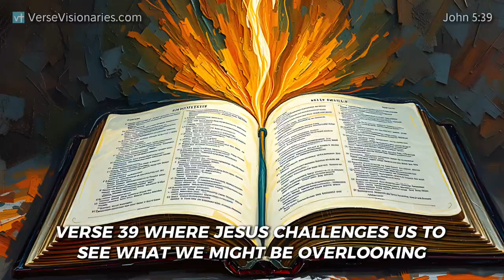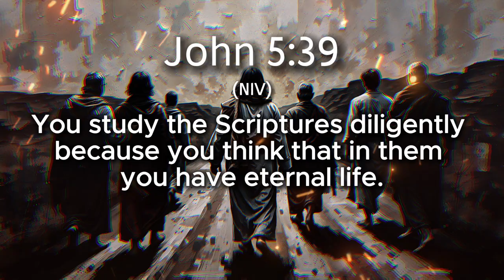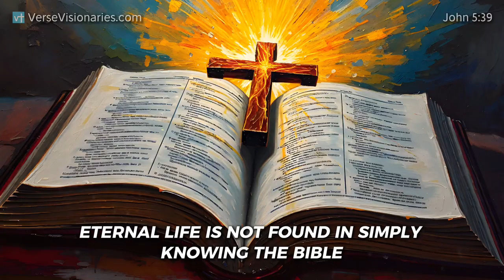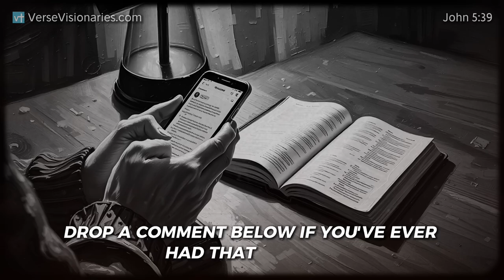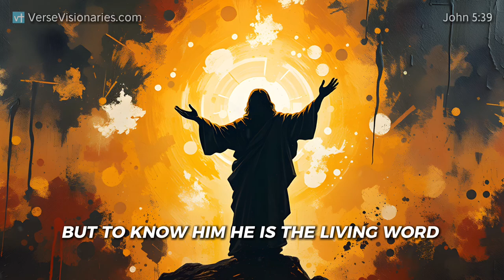The Bible is Not What You Think It Is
In this video, discover why the Bible is not what you think it is. Explore devotional practices, spiritual awakening, and dive into John 5:39 to deepen your understanding of this sacred text.
Are we sometimes so focused on studying the Bible that we miss the bigger picture? In John 5v39, Jesus speaks directly to this, telling the religious leaders of His day that while they diligently searched the Scriptures, they were missing the heart of it all-Him. This verse calls us to rethink how we approach the Bible. Are we just gathering knowledge, or are we encountering Jesus?

In this video, we'll explore how Jesus challenges us to look deeper in John 5v39, to see the Bible not just as a rulebook, but as a living testimony to Him. If you've ever felt like you're reading the Bible but still feeling distant from God, you're not alone. This passage holds a key for transforming how we study Scripture. We'll break down the context of the verse, what Jesus meant, and how we can apply it to our own lives today.

You'll also learn practical ways to make sure your Bible study leads to a personal encounter with Jesus. It's not about how much we know but how much we see Him in the text. From praying before we read, to finding Jesus in every passage, to letting Scripture deepen our relationship with Him-this study will encourage you to connect with God in a whole new way.

Whether you've been studying the Bible for years or you're just getting started, this message is for you. Let's journey together as we discover how John 5v39 can change the way we see the Bible and strengthen our faith.

Chapters
Intro 00:00
Context 00:54
The Verse 01:20
You Study The Scriptures Diligently 01:58
Because You Think That In Them You Have Eternal Life 2:25
These Are The Very Scriptures That Testify About Me 02:54
Practical Application 03:56
Pray Before You Read 04:09
Look For Jesus In Every Passage 04:21
Reflect On Your Relationship Not Just Your Knowledge 04:46